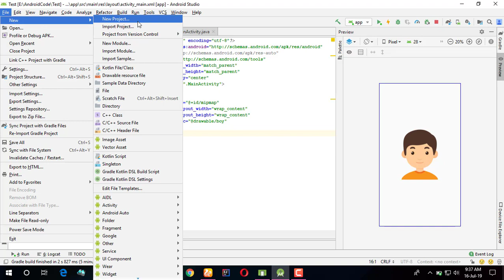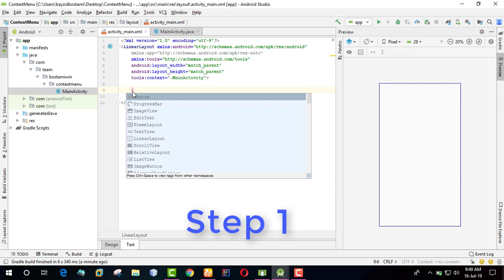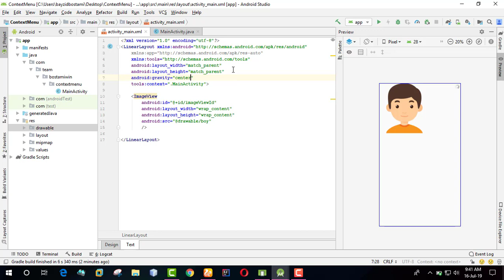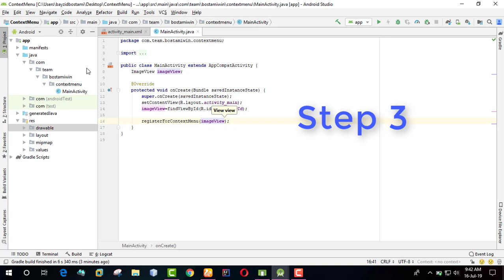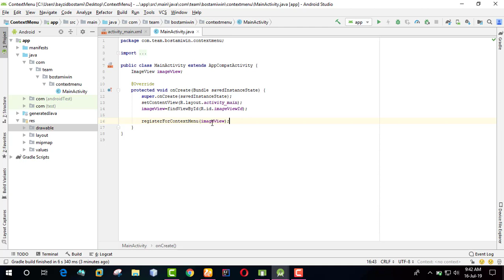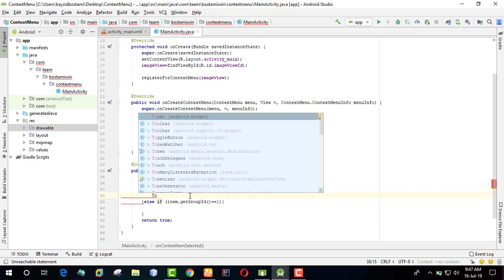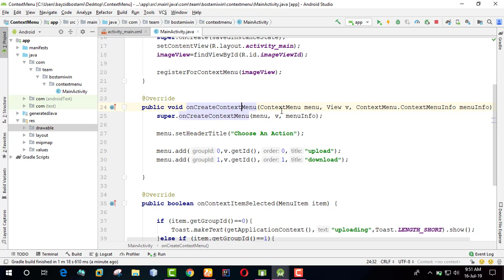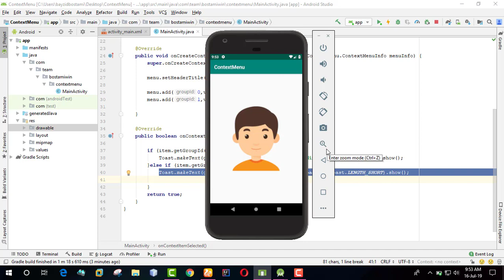context menu in android bangla